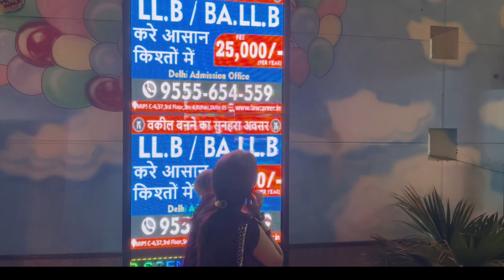शाम को गये बाहर। Anaya ने करी शॉपिंग 🎁 familyvlog ​⁠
Family vlog
Adventure island
Adventure island metro walk